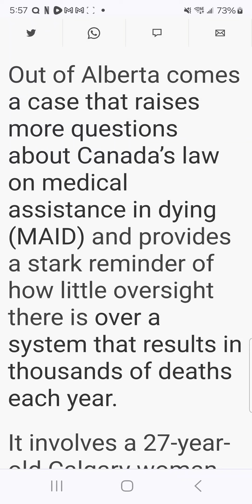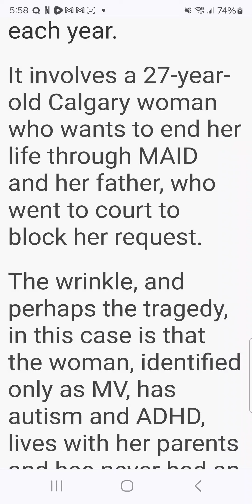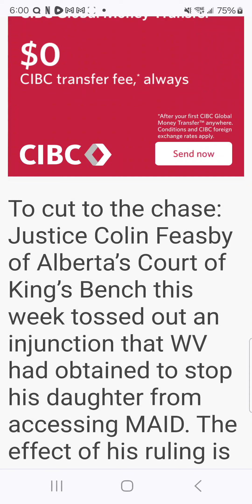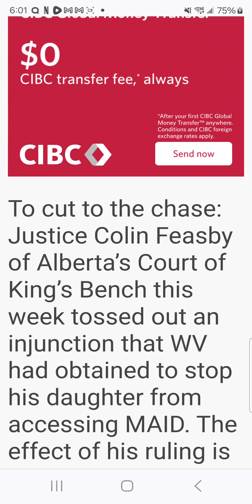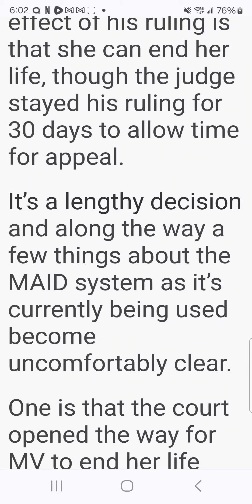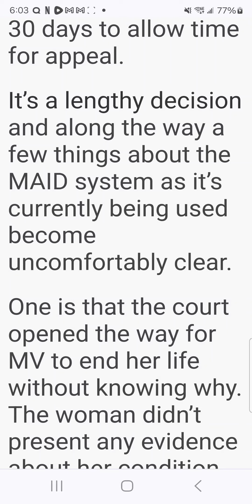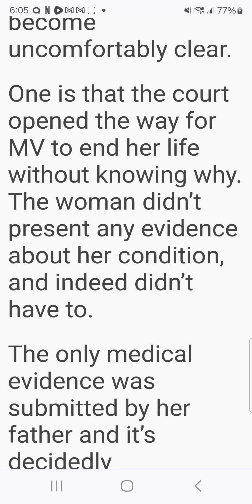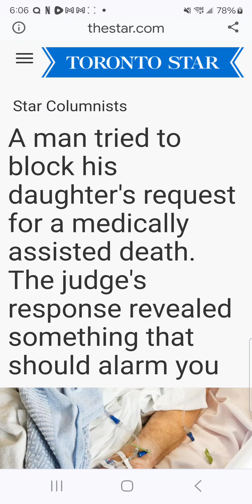Liberal From the Prairies Euthanization Misinformation Specialist This Article Makes You a Liar 🙄